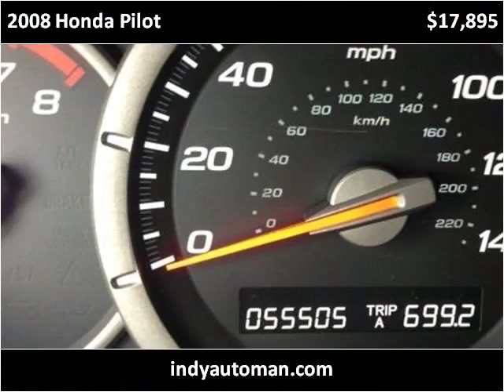2008 Honda Pilot Used Cars Carmel IN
This 2008 Honda Pilot is available from Indy Auto Man.